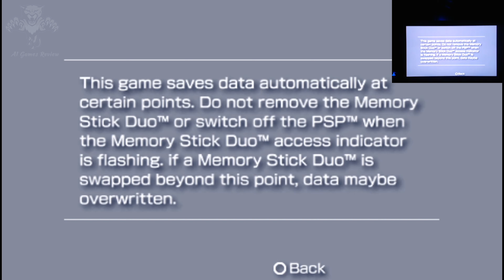Chameleon - PlayStation Vita - PSP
Description
Challenge your friends to a unique and addicting puzzler in Chameleon! Select from 4 different characters each with their unique abilities that can help turn the odds in your favor. Master the game and unlock the ultimate secret character. Various modes of play including Normal, King and Goal Modes, each with their own rule sets, objectives and challenges, will entertain for hours! With puzzles being randomly generated, no two games are alike! It's unlimited color puzzle fun!